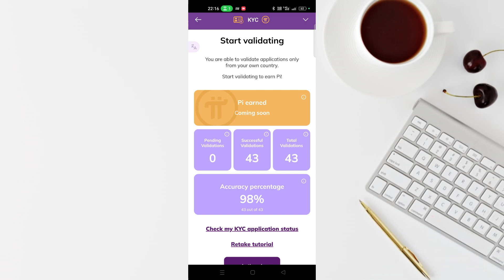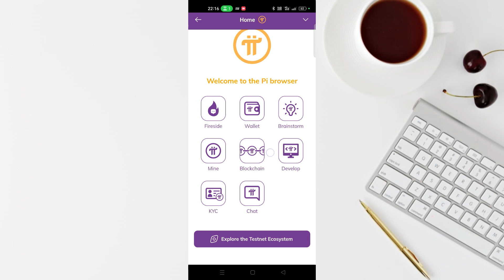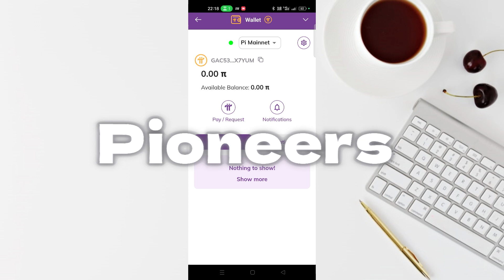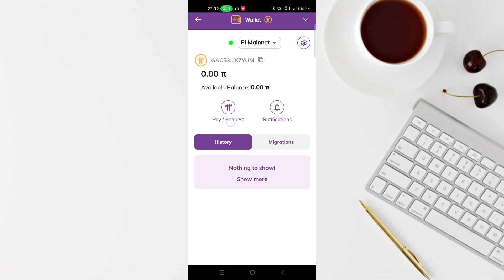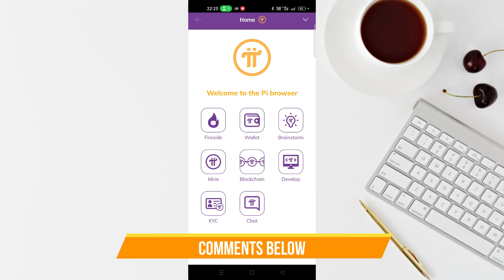Three Reasons Your Pi Kyc Still Not Approved ✅ / Pending ⛔️ ? Fix This✅ !!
Pi kyc always a concern for pi miners or pioneers all over the world . In fact many of pi miners still facing issue of kyc is pending message . They are not able to find what is the problem his/her kyc is pending or not approving .
In this video i will clarify three reasons why your pi kyc not approved or still in pending state . Enjoy watching this information about this problem solutions .

You can Support Us Through UPI - gauravk340@fbl  - [Gaurav Kumar]
          [Google pay/Phonepe/Paytm /Fi /BHIM/Amazonpay]